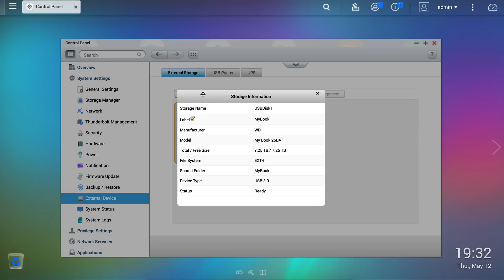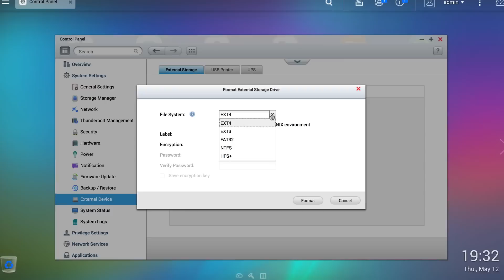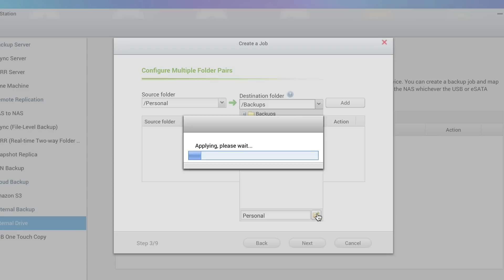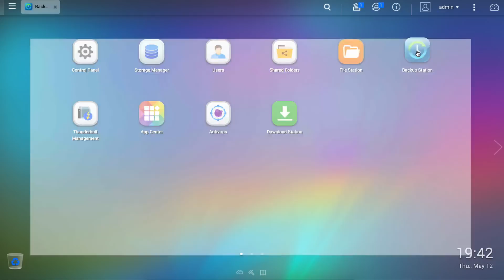QNAP QTS - BACKUPS & Backing up to External Drives : GUIDE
The QNAP TVS-871T is the world's first Thunderbolt DAS/NAS/iSCSI SAN triple solution. With the incredible power of Thunderbolt 2 to double the speed potential to 20 Gbps, simultaneous 4K video transfer and display is enabled with considerable cost effectiveness. It's also a perfect match for Thunderbolt-equipped Mac users for 4K workflows, file storage and high-speed sharing. Incorporating reliability and security, the TVS-871T delivers the highest transfer rates ever as storage with persistent throughput, and provides a complete business-ready storage solution to build a reliable private cloud.
In this video we take a look at backing up the NAS to an external drive ……

Amazon Links!

Take a sneak peak at what we’re working on to bring you, or just interact with us!